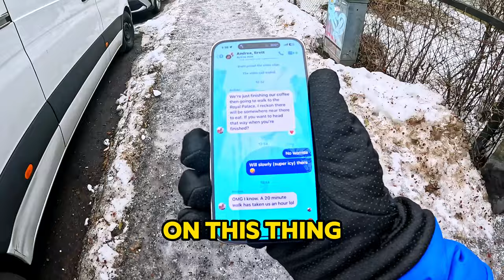FIRST IMPRESSIONS OF NORWAY (24 hours in Olso)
I have always heard Oslo, Norway was super expensive, but also a very pretty city. It was time to find out!